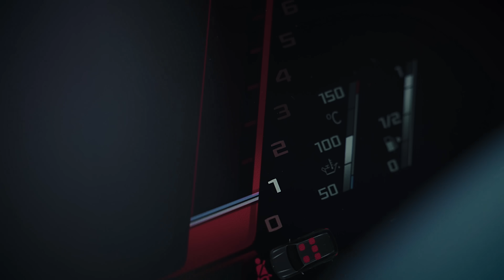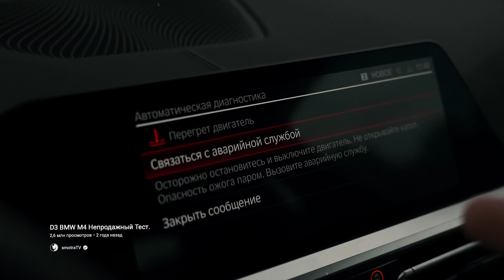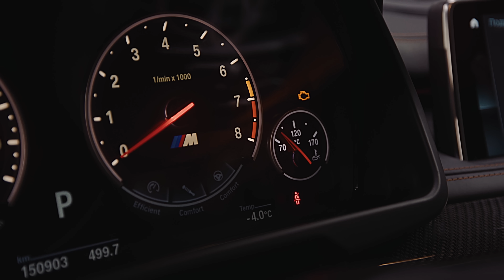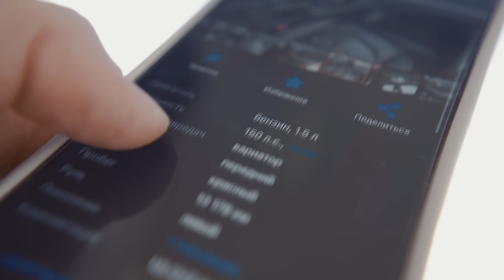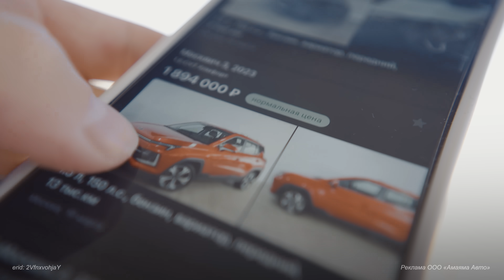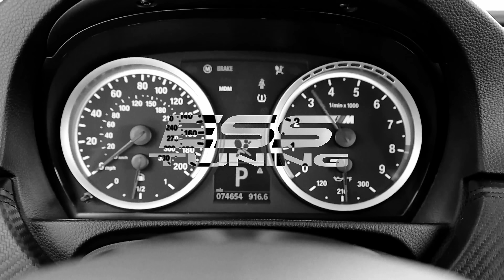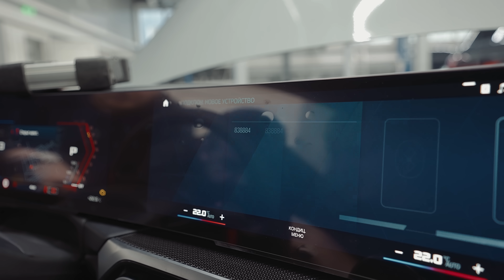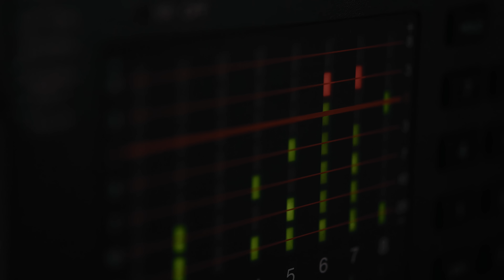D3 BMW M3 Touring Не все живут одинаково.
И ищи машину с ценой 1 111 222 рублей

Реклама ООО «Амаяма Авто», erid: 2VfnxvohjaY